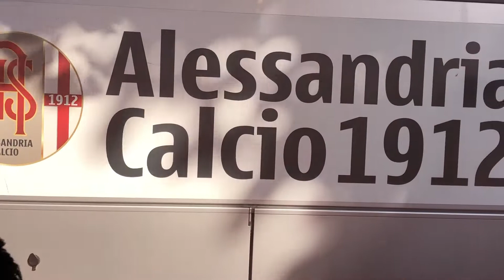IMG 9765 - I Grigi in partenza per Como